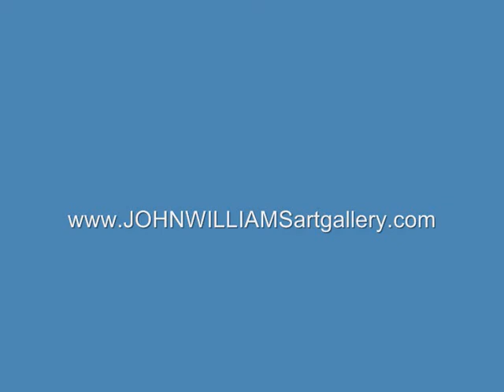Time Lapse Portrait of Edward Lucie-Smith by John Williams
Watch the various stages of a portrat coming together in this time-lapse video.  The portrait by John Williams is of Edward Lucie-Smith the art critc, writer, photographer and poet.  The painting has been included in the 2014 BP Portrait Award showing at the National Portrait Gallery in London, the Sunderland Museum and Winter Gardens and The Scottish National Portrait Gallery in Edinburgh.